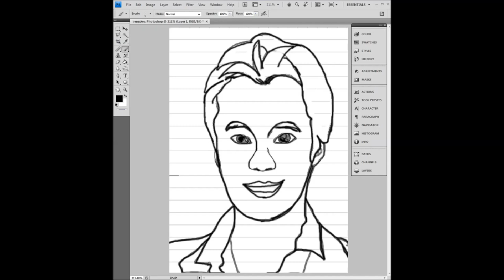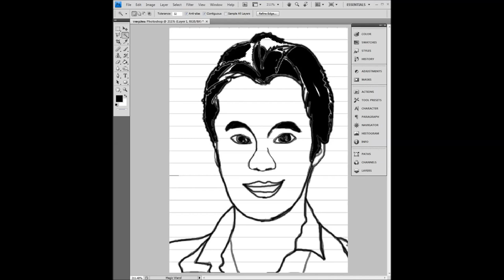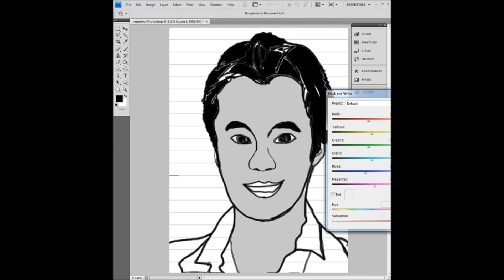วาดรูปคน Photoshop #1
วาดรูป,การ์ตูน,สอนวาดรูป,วาดรูปการ์ตูน,การวาดรูป,วิธีวาดรูป,เรียนวาดรูป,วาดรูปคน,วาดรูปเหมือน,รูปวาดการ์ตูน,รูปการ์ตูน,การ์ตูนน่ารัก,ภาพการ์ตูน,How To Draw,How To Draw People,Pencil Drawings,Drawing Pictures